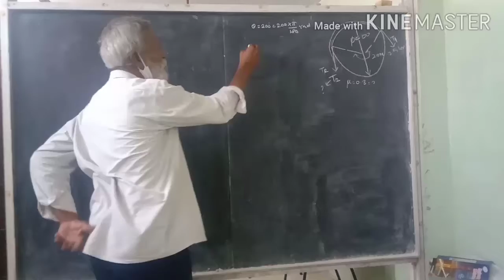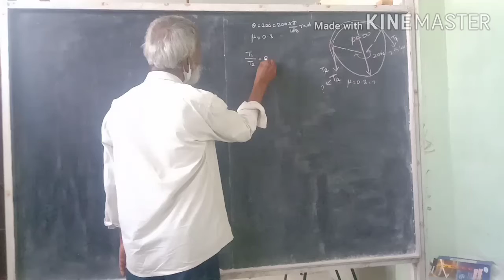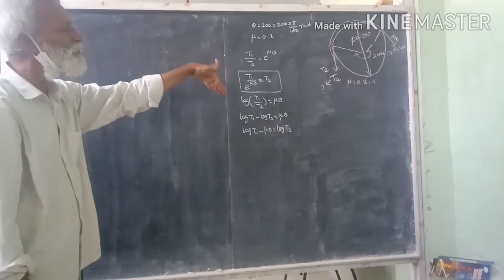Neet, IIT-JEE, AU(engineering mechanics )